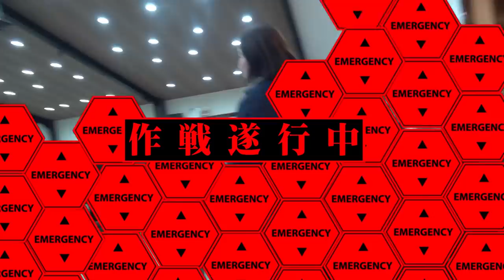美人社員のうんこを従業員に強制的に食べさせました。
今回はターゲットが足場職人です！衝撃的映像がたくさん含まれております！